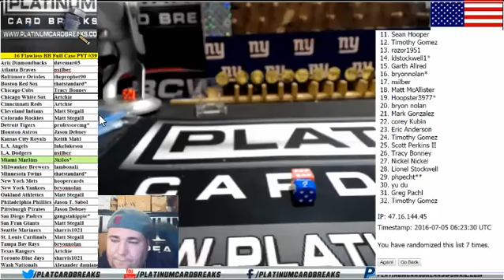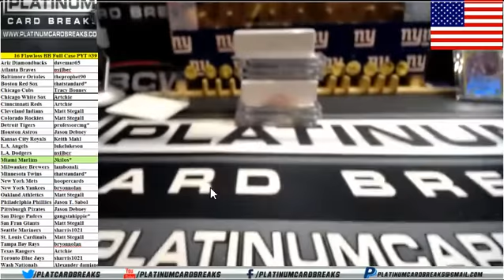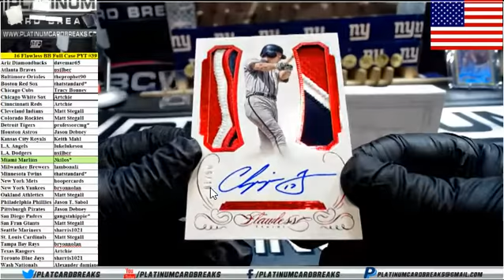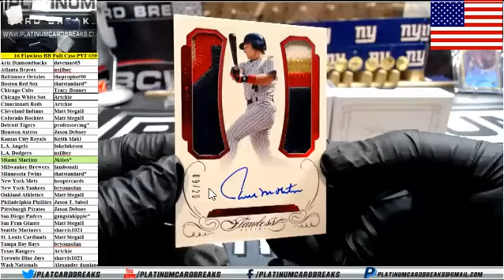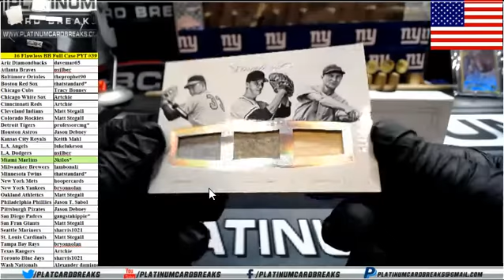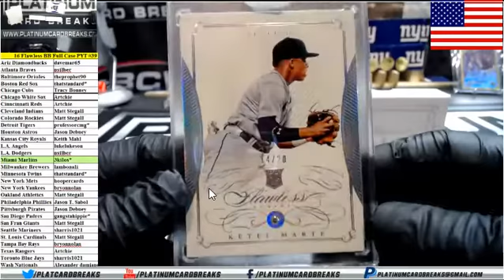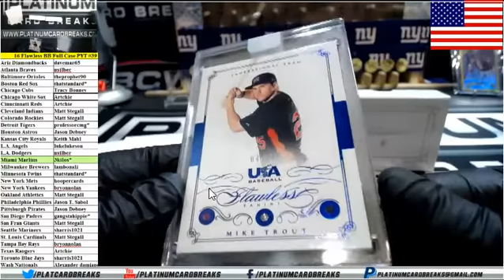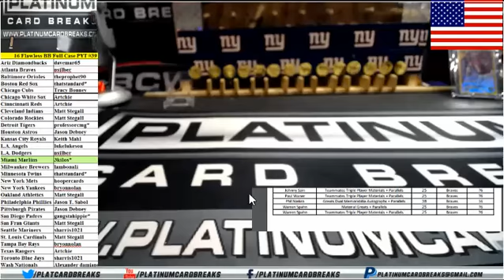2016 Flawless Baseball Full Case PYT #39 - Nolan Ryan, Chipper Jones Ty Cobb